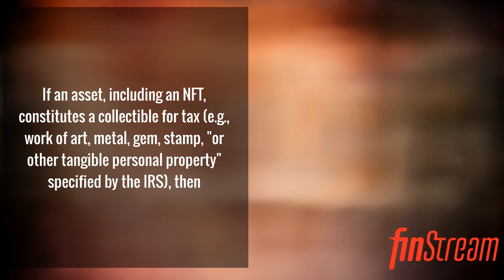IRS Guidance on NFTs (Non Gungible Tokens)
IRS Guidance on NFTs (Non Gungible Tokens): The notice states that the IRS will look to see what the NFT actually represents (i.e., its rights and benefits), to determine its characterization – a result that most tax practitioners practicing in the digital asset space had been pushing for, according to Tony Tuths, Digital Asset Practice Leader and principal in Alternative Investments, Tax – KPMG LLP.

"If an asset, including an NFT, constitutes a collectible for tax (e.g., work of art, metal, gem, stamp, "or other tangible personal property" specified by the IRS), then (i) the long-term capital gains rate for that asset rises from 20% to 28%; and (ii) the asset is not suitable to be held in an IRA or other qualified retirement account, among other tax effects," he said. "It remains an open question whether a piece of digital art can constitute a "work of art" or whether it needs to be tangible. Either way, the notice is very welcome and takes a logical approach to the taxation of NFTs, without rushing to judgement on open issues, but rather, seeking public comment."